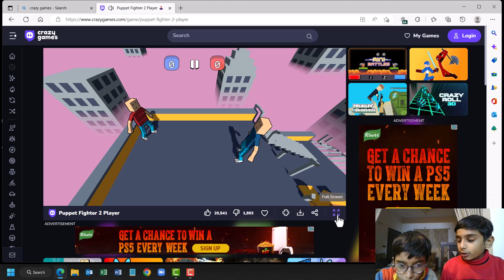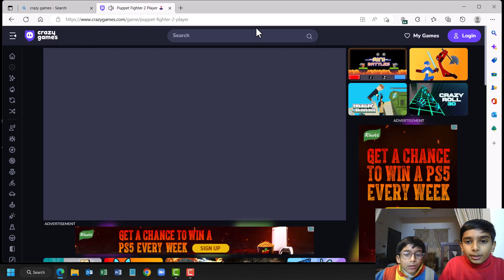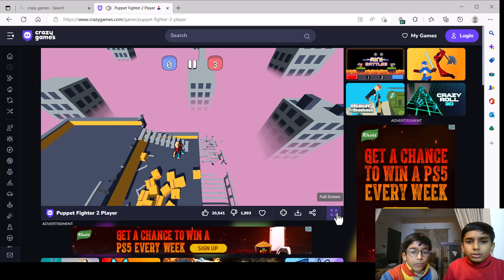Lets Play Puppet Fighter with Metaverse Kiddo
Hello Guys,
Don't Miss to get these Fighting Games
Puppet fighter is a free arcade with a lot of game modes, an amusing physics ragdoll, the ability to play with friends on one phone and user-friendly controls In the modern world, an intertemporal portal has opened, through which people from different eras can freely move. Of course, all this can not end well.

Hope you will enjoy so let's play!